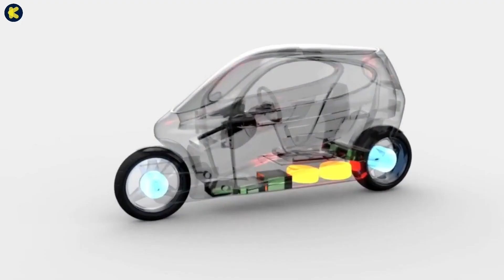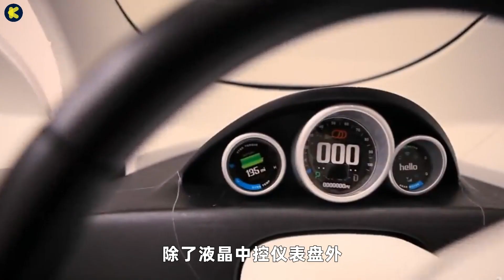撞不倒拉不翻的黑科技电动车，续航320公里，能取代传统汽车吗？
这就是号称为世界上最安全的电动车，被汽车撞到了也不会翻车，用绳子使劲拖不会倒下，更让人觉得不可思议的是它只有两个轮子，却可以时刻保持不倒的车身，这是什么原理呢？原来这就是由motors公司最新研发的两轮不倒汽车，车身长为3.2米，宽为1米，重约360公斤，每次可搭载两个成年人。